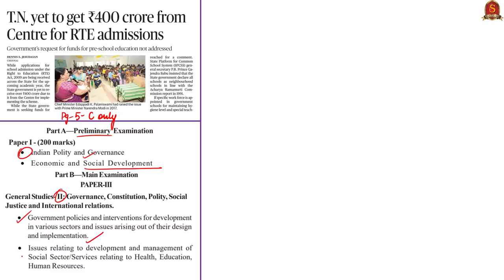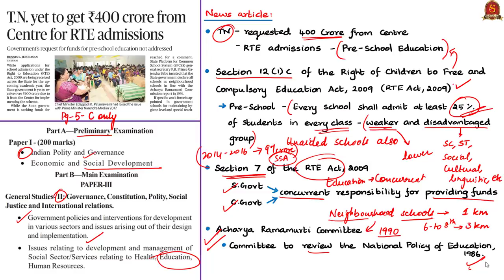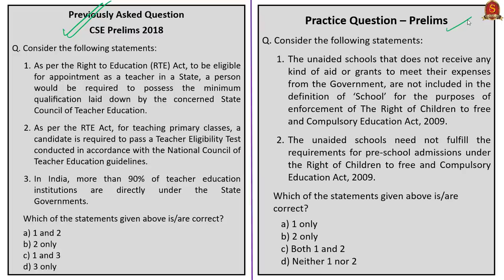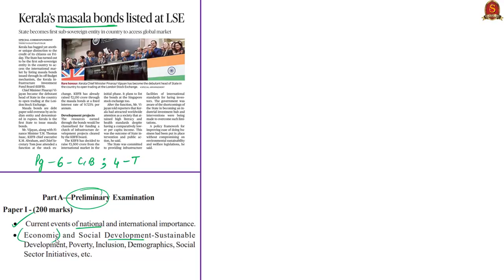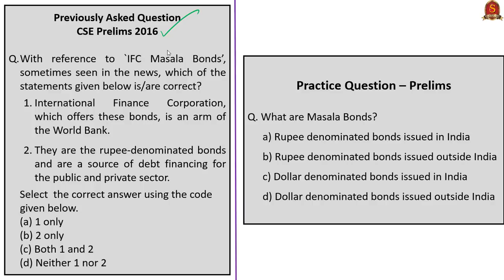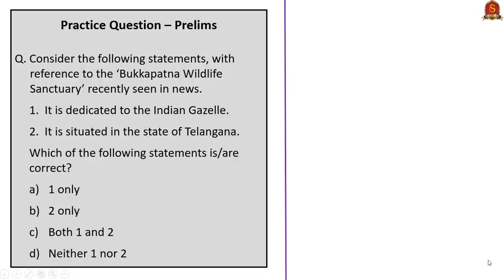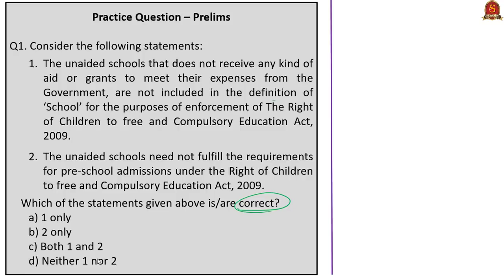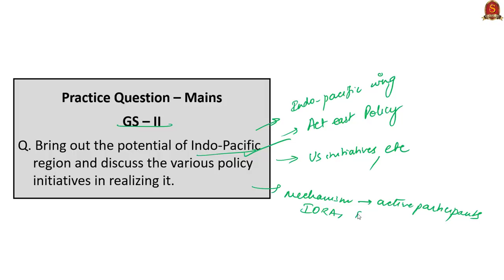The Hindu News Analysis | 18th May 2019 | Daily Current Affairs - UPSC Mains 2019 - Prelims 2020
Time Stamping of News Articles: (Time Stamping of news articles is also provided in the ‘Comment’ section)
1. T.N. yet to get ₹400 crore from Centre for RTE admissions - 0:28
2. Charting a clear course in the Indo-Pacific (Editorial) - 9:06
3. Kerala’s masala bonds listed at LSE - 22:57
4. State’s second chinkara sanctuary in Bukkapatna - 27:35
5. External woes (Editorial) - 34:24
6. Practice cum Revision – MCQs - 41:27

Important topics such as RTEAct, IndoPacificRegion MasalaBonds ChinkaraSanctuary IndianGazelle FourHornedAntelope Antelope CurrentAccountDeficit are vividly discussed in UPSC Perspective in this video.